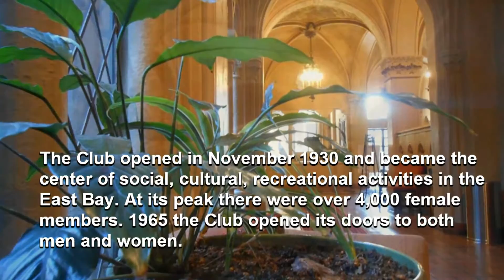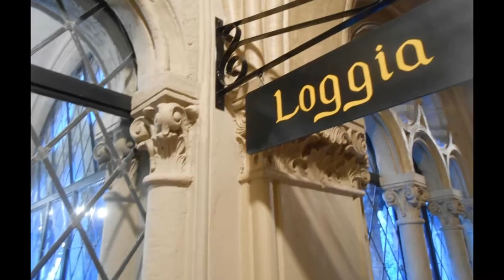EVP Berkeley City Club Berkeley CA December 25-26, 2015 Voice To Voice EVP #51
Holiday break at the historic Berkeley City Club, designed by Hearst Castle designed, Julia Morgan.